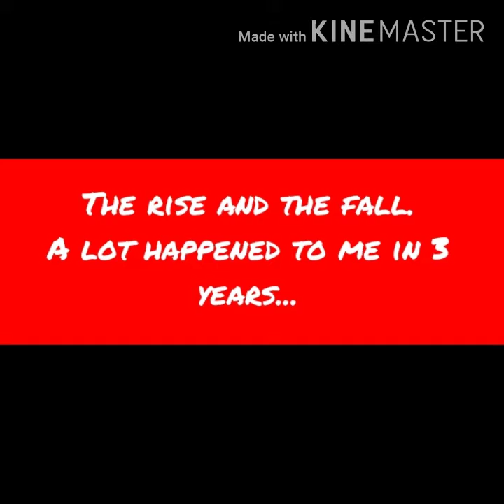The Many Faces Of Me Part Ten